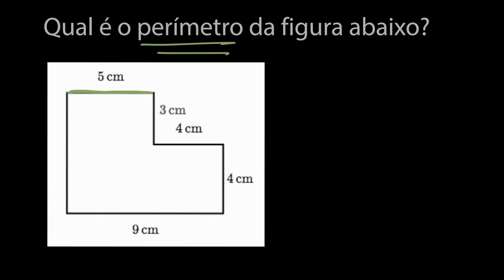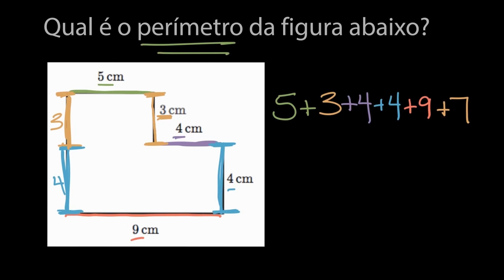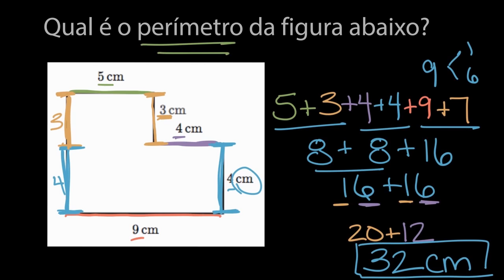Calcular o perímetro, quando falta um lado - Khan Academy em português (2º ano)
Vídeo original: Finding perimeter when a side length is missing